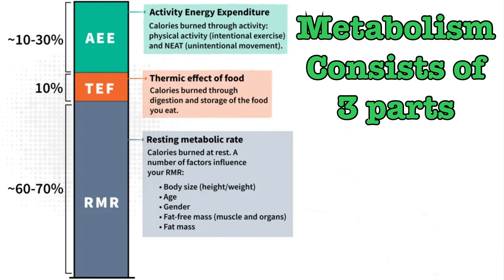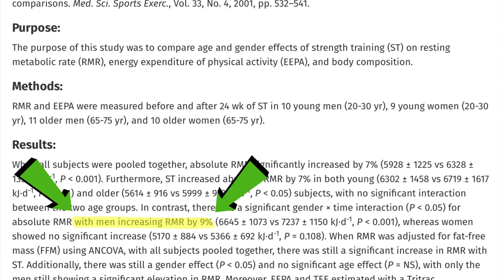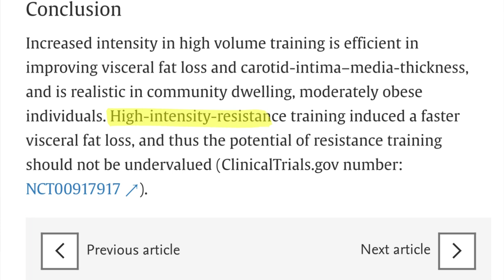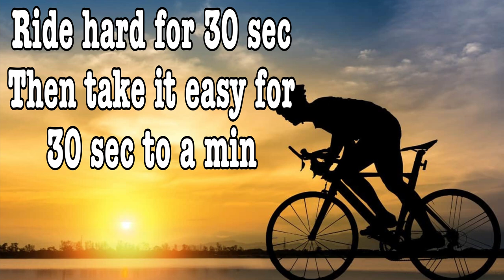The Most Effective Exercises For Fat Loss Over 50 (Not What You Think)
Have you ever heard someone say, “I can’t eat like I used to without getting fat,” or “I hardly eat anything anymore, and I still gain weight.”

Losing weight over 50 has some unique challenges, especially if we haven’t regularly exercised our whole lives. But now we’re older, and we want our health and bodies back.

Losing body fat and not just weight is vital, as losing lean mass or muscle reduces our resting metabolic rate, which is how many calories we burn while we’re asleep and not doing anything at all. Choosing the right exercises will bring our rate back up, where it belongs.

To purchase the tee shirt and shorts I’m wearing in this video or any Fit and 50 workout wear,

Are you in the market for a fun way to get cardio in?

Bells of Steel is a home gym equipment supplier, they have everything from the basics to commercial gym quality products

The shorts I was wearing in this video were supplied by FortisFight. Here is the link to their website for all your gym apparel needs; and use my affiliate discount code FITAND50 at checkout for 15% off your next purchase on all of their apparel.

If our goal is to lose fat, we must be in a calorie deficit. Exercise helps with this by increasing our calorie demand, with the other side of the coin being nutrition; we need to monitor the quality and quantity of the foods we intake.

Exercise for fat loss breaks into 2 categories; resistance training and aerobic exercise. Aerobic exercise breaks down further into steady state and HIIT cardio.

Resistance training is effective for fat loss in 2 ways. First, it counteracts age-related muscle loss that reduces our daily calorie burn, increasing our resting metabolic rate.

A study found after 24 weeks of strength training, both young and older men’s resting metabolic rates increased by 9%. This establishes a solid foundation for a fat loss program.

Not all resistance exercises are equal to maximizing our muscle growth and, in turn, our ability to torch fat. We need to focus on compound movements; these build the most muscle in the long term and burn more calories while you perform them, even providing an after-burn effect, much like HIIT cardio.

Compound movements like squats, deadlifts, bent-over rows, bench press, lat pulldowns, and shoulder press all work multiple muscle groups and can easily be progressed to keep you building muscle.

Dumbbell and resistance band variations are great for those over 50 as they are easier on the joints.

So many people focus on cardio for fat loss, but it should be viewed as an accessory to resistance training. To make fat loss permanent, adding calorie-burning muscle to our frame should come first.

This is confirmed by a study done in 2013 that compared various blends of resistance training and cardio finding; “High-intensity resistance training-induced a faster visceral fat loss, and thus the potential of resistance training should not be undervalued.”

When we’re pushing our limits with every training session, we can get burned out, so I recommend starting easy and focusing on building the intensity of your resistance training first and keeping the cardio more moderate and enjoyable.

Walking, swimming, and cycling are all aerobic exercises that are low-impact, enjoyable and relaxing. They also can be scaled as our fitness level improves.

This is what they call rucking; it has a military background where soldiers train with full backpacks to carry weapons, food and supplies long distances.

Swimming and cycling can be advanced by increasing the pace or duration and are great candidates for HIIT training, which is high-intensity interval training. This gives you a higher calorie burn in a shorter amount of time.